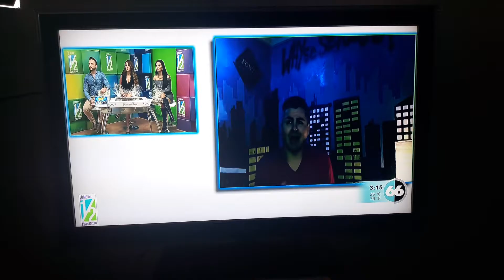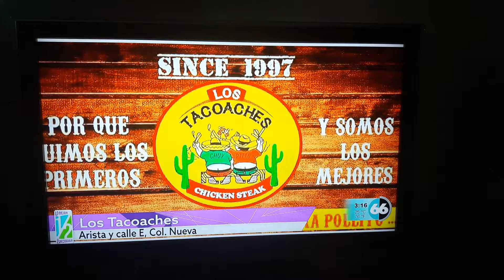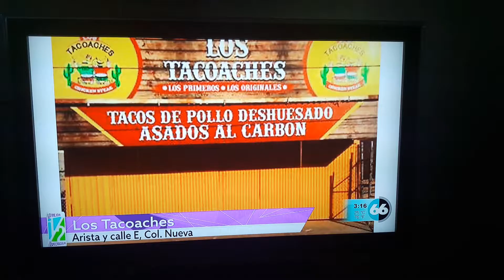Omar landa dsd cafe hope d calexico.